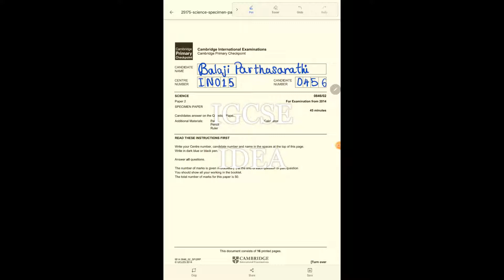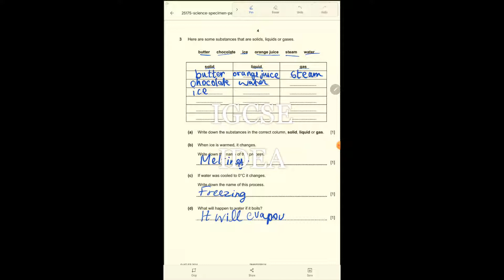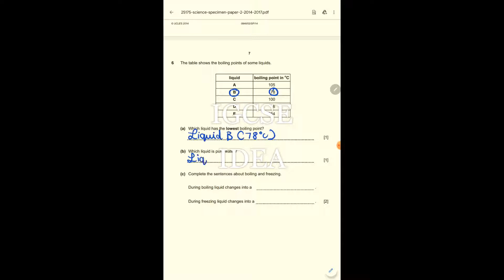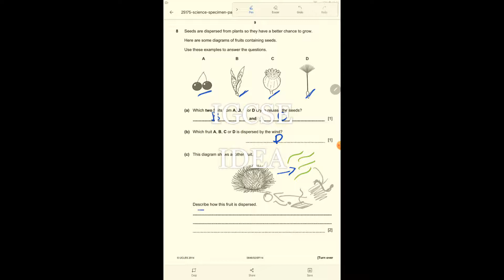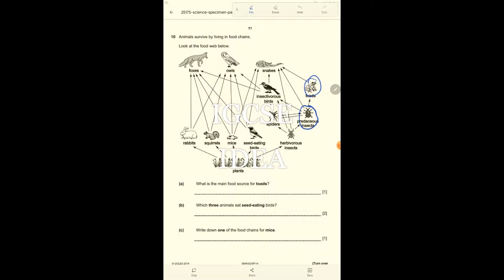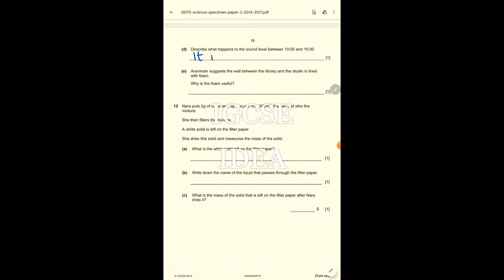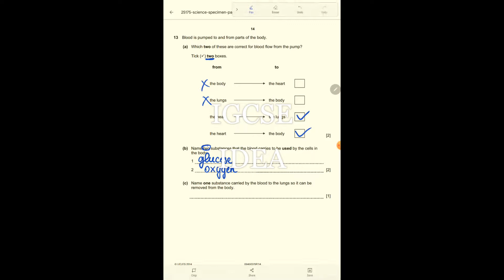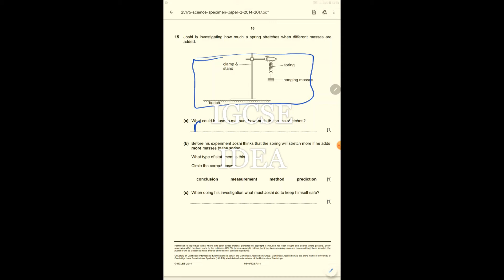Cambridge primary checkpoint 0846/02 Science Specimen paper 2014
Dear Viewers,
IGCSE IDEA (KSAM) is proud to announce that its first Cambridge Primary Checkpoint Science video is open for learning.
We hope this video will help thousands of students around the world.
This video was made by Balaji.